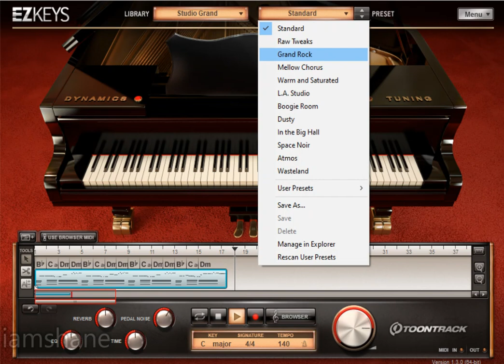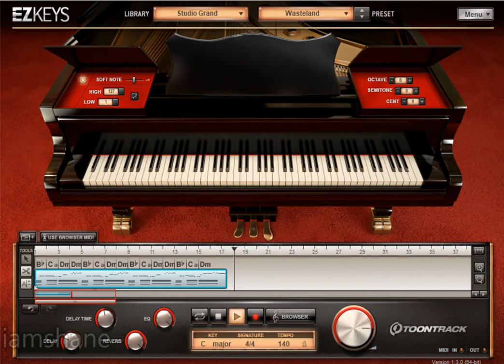Toontrack EZKeys Studio Grand All Presets Demo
The Studio Grand sound library features a carefully sampled Steinway & Sons* B-211 grand piano. With its balanced timbre and versatile range of use, this specific instrument is commonly referred to as the “perfect piano” and often the premier choice for professional studio work. All this combined with the creative framework of EZkeys will give you not only the sound of one of the world’s finest pianos – it even comes with tools to help you create and write great music.

EZkeys Studio Grand contains the same software, functionality and extensive MIDI library as the other EZkeys titles.

FEATURE SPOTLIGHT.
A carefully sampled Steinway & Sons* B-211
Recorded at OAL Studio, Sweden, using only the best of the best in modern and vintage equipment
All sounds are designed to be mix-ready. Just pick a preset and the sound will sit right in your mix!
Uncompromising dynamic response for great playability
Includes Sympathetic Resonance based on real samples

Toontrack EZKeys Studio Grand All Presets Demo, toontrack ezkeys studio grand, toontrack ezkeys grand piano, toontrack ezkeys studio grand, demo, toontrack, ezkeys